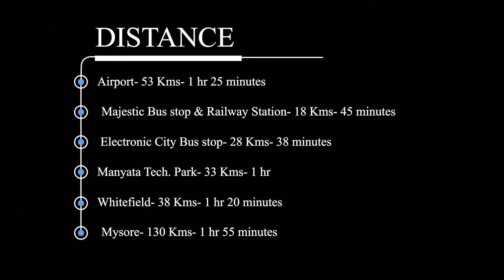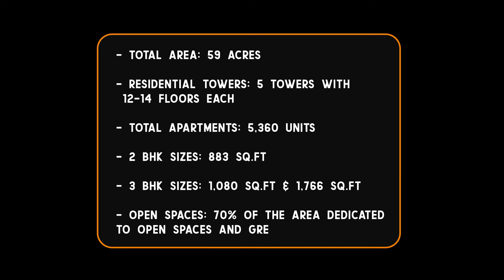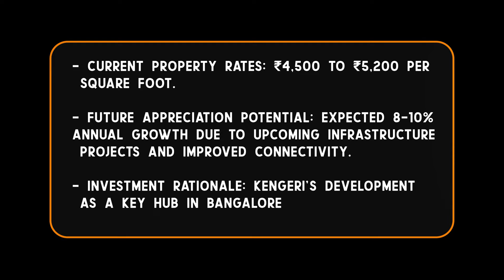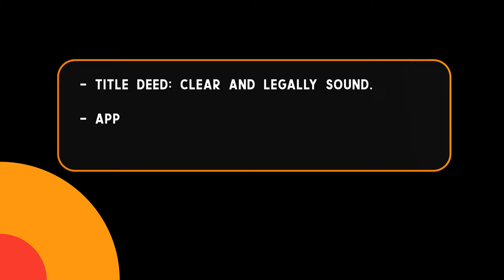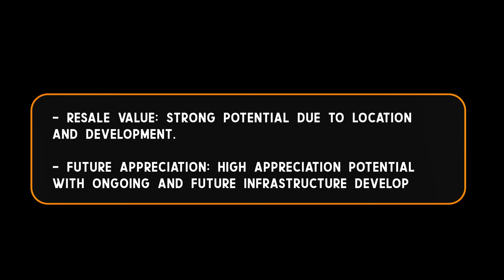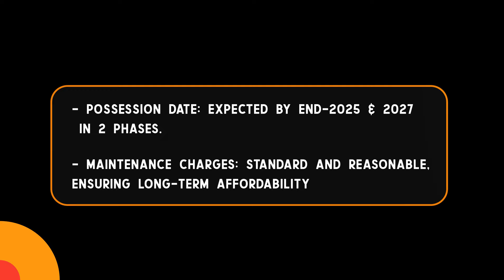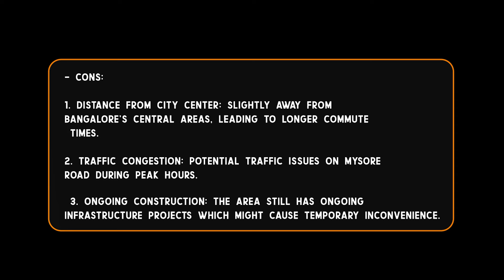Provident Sunworth City Review 🏢 | Dream Home or Scam? Episode 1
Hi our lovely YT Family,
Welcome to the first episode of Dream Home or Scam?, where we take a closer look at one of Bangalore’s popular residential projects—Provident Sunworth City. Known for its prime location and promising amenities, this project has caught the attention of many homebuyers. But does it truly deliver on its promises? In this episode, we dive into the details: from the location, amenities, and construction quality to what buyers can realistically expect. Watch till the end for our honest opinion and rating!

Credits: -
Cameraman: Saurabh Sharma
Editor: Veer
Features: Saurabh Sharma, Deepika Sharma & Others